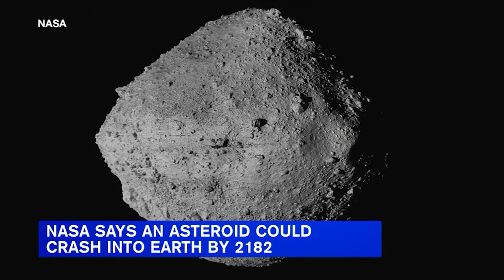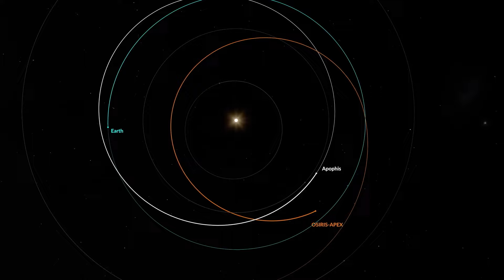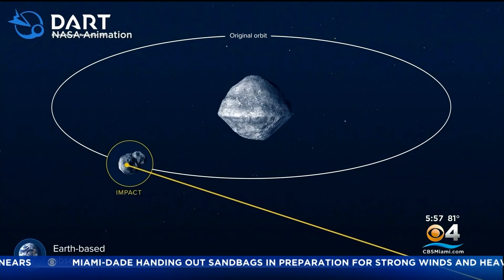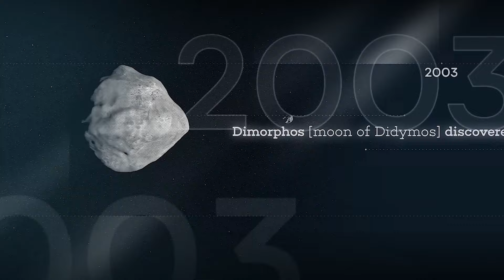NASA Scientists WARN: "Asteroid Bennu Is Going To Hit Earth!"